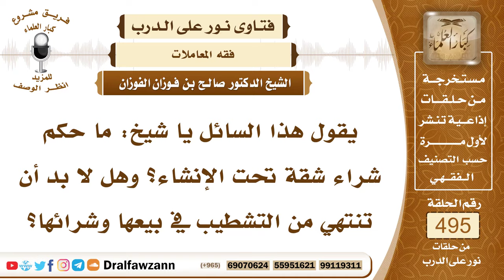7309- حكم شراء عمارة قبل الانتهاء من بنائها - الشيخ صالح الفوزان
"7309- يقول هذا السائل يا شيخ: ما حكم شراء شقة تحت الإنشاء؟ وهل لا بد أن تنتهي من التشطيب في بيعها وشرائها؟
الجواب: الجواب: إذا اشتراها بالمواصفات المنضبطة فلا بأس بذلك، فإن جاءت على المواصفات أخذها، وإن نقصت عن المواصفات فهي على ذمة صاحبها.
السيرة الذاتية:
للاشتراك في قناة الشيخ صالح الفوزان

14_ الشيخ محمد أمين الشنقيطي
يتيوب

15_سماحة المفتي عبد العزيز آل الشيخ
 يوتيوب

رئيس الفريق
لمشروع كبار العلماء